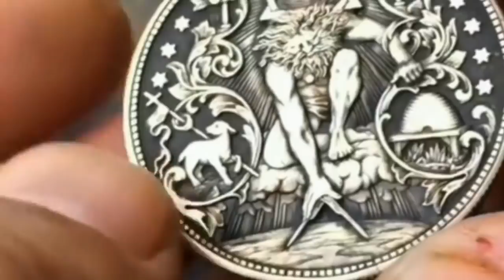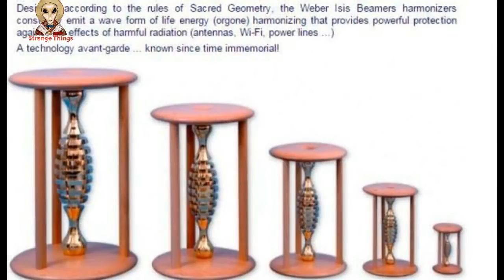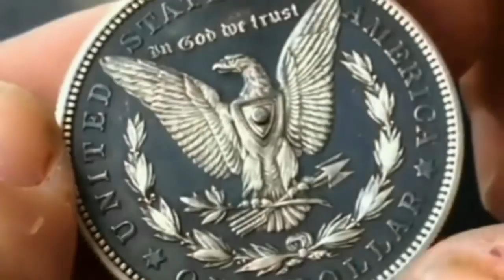Mysterious Artifact In Jerusalem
That cannot be explained